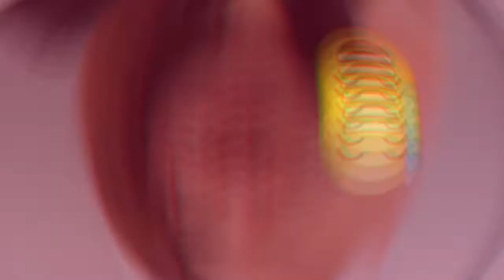My daily make up😁 (simplehan lang natin)😆